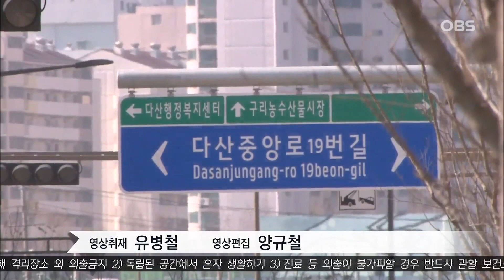주광덕 vs 김용민… '조국 대전' 남양주병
이번 총선에서 경기도 남양주병지역구는 이른바 '조국 대전'이라는 말을 써도 될 것 같습니다.
조국 전 장관 저격수로 불렸던 미래통합당 주광덕 의원이 3선에 도전하고, 더불어민주당에선 조국 전 장관 검찰개혁위에 몸담았던 김용민 변호사를 등판시켰습니다.